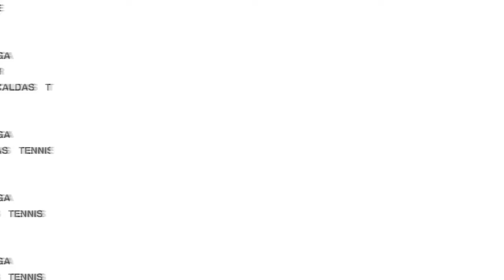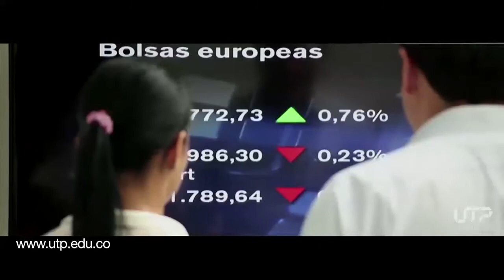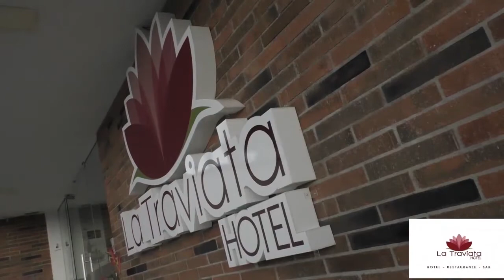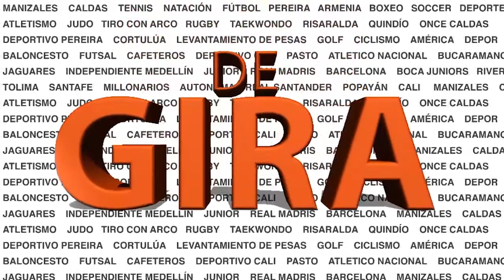EN CUARENTENA SE MANTIENEN ENTRENAMIENTOS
Vea en DE GIRA a Rusbel Franco con las novedades del Once Caldas y Alejandro El Chino Díaz junto a Matías Galasso hablando del profesionalismo de los deportistas que se mantienen en forma a pesar de la cuarentena